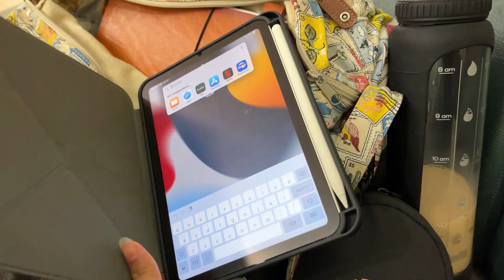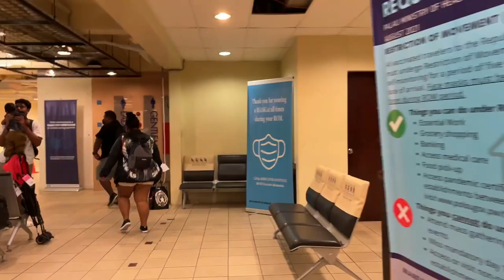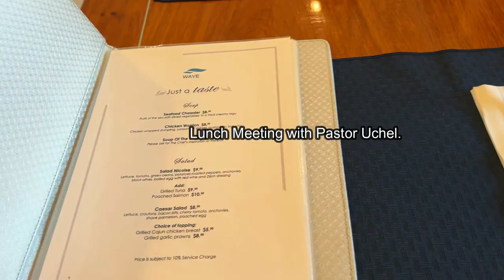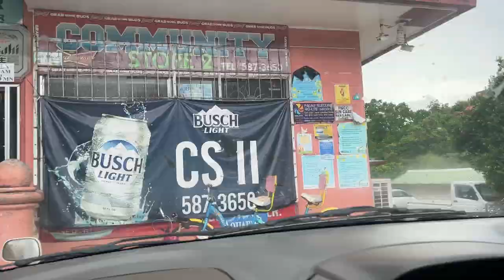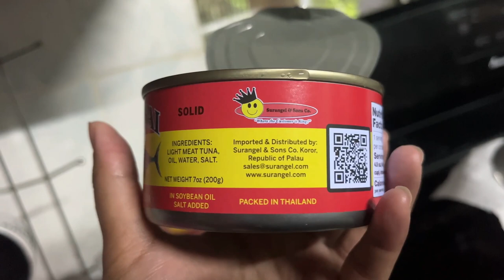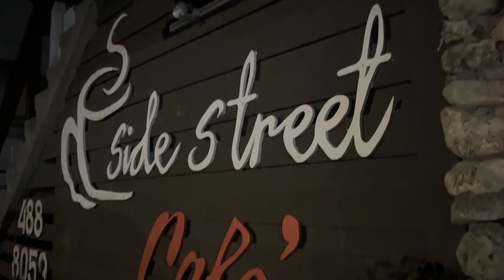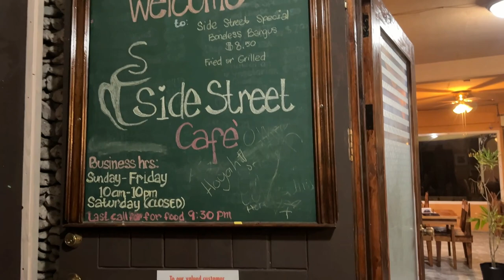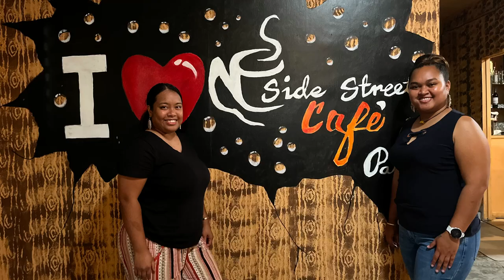I'M HERE!!! (IN PALAU) | 🧡 Sincerely, Balie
Dear Beloved,

I apologize for not being active. Know that I'm soaking every minute and every second here in Belau! I arrived safe and sound and I have absolutely enjoyed  it so far!!! I hope to share the highlights and snippets of my trip and stay in Belau!

🧡 Sincerely, Balie

Alii (Hello!) and Welcome to my Palauan Girl Journal!
My name is Balie Alexander Tatingal and I'm from the beautiful island of Belau (Republic of Palau). So a little bit about me: I've always had the joy of making videos ever since I first attempted in high school. It's something that I have found to be very fun and rewarding. I also really like scrapbooking, journaling, collecting and keeping memories so things like photography or collecting flowers for my journal, or even drawing some of my favorite places I've visited.
In the year of the pandemic it gave me a lot of time to think about my channel and my channel name. Immediately, "QueenBalie" did not suit well for me (I really don't know how I chose that name, lol). So that's when I started entertaining the thought of changing my channel name. I took a break on Youtube for so long because I just couldn't move on with the name "QueenBalie". Year 2021 approached and I still didn't have a name in mind. One day, I was writing on my journal and at the end of all my journal entries I write "Sincerely, Balie". As I was writing, it clicked in my head and I thought why don't I treat all my videos as a journal entry, hence the name "Sincerely Balie". I thought it was a brilliant idea since I'm mashing up two of my favorite hobbies into one. Sept 6, 2021 was the end of "QueenBalie" and a new chapter started, "Sincerely, Balie". So far, I'm loving it!

So with the right amount of motivation that is inspired by my faith in Jesus, my hobbies, and my heritage I am blessed with the opportunity to create unique contents for memory keepsake and for you! :) I pray that God uses me and my channel to inspire, motivate and uplift you in any way.  May God bless you! :)

🧡Sincerely, Balie
Where I design my thumbnails